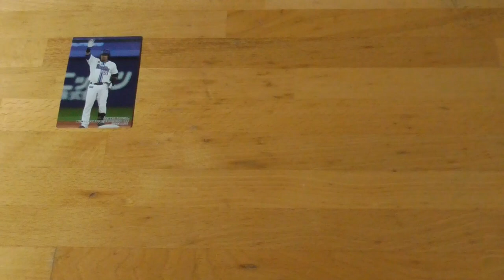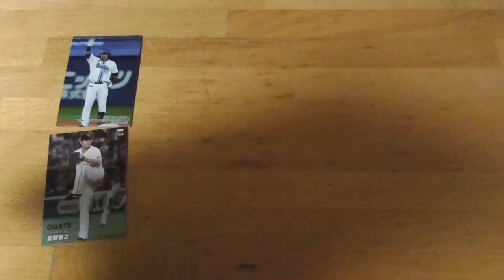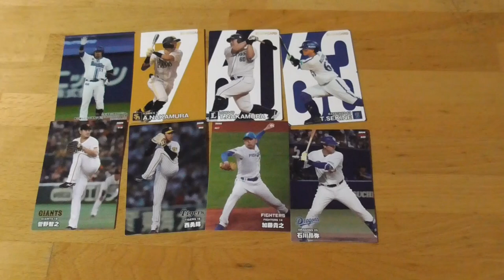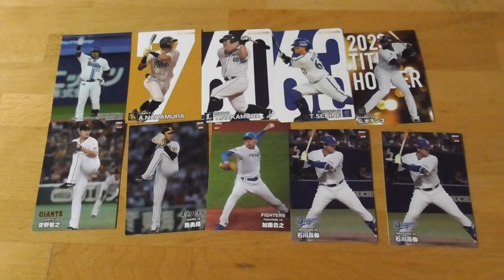2024プロ野球チップス第１弾⚾開封動画11